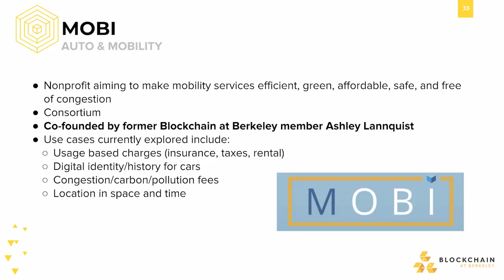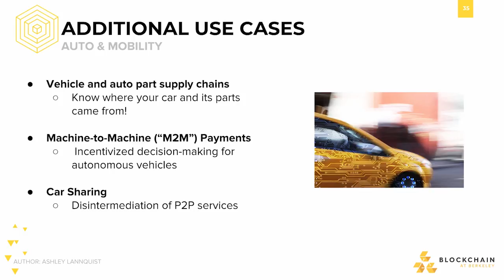[CS198.2x Week 3] Use Case: Auto Mobility